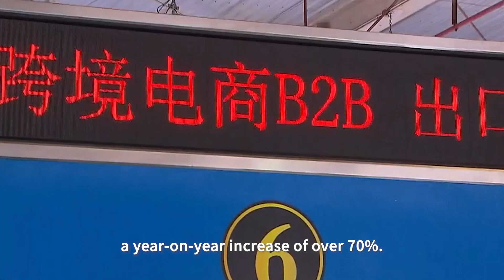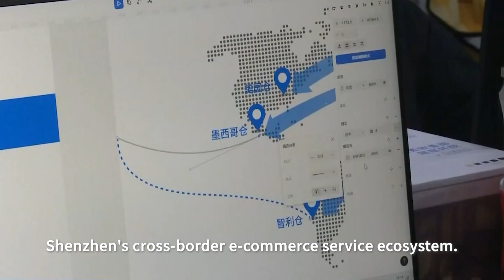Shenzhen: A powerhouse in cross-border e-commerce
Shenzhen stands as the pioneer city for cross-border e-commerce in China, boasting the highest concentration of related enterprises. Latest data reveals that in 2023, Shenzhen's cross-border e-commerce import and export volume surpassed 320 billion yuan (about 45 billion US dollars), a year-on-year increase of over 70%.